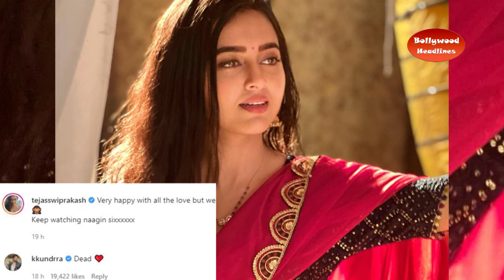Tejasswi prakash के इस अवतार ने लूटा Karan Kundra का दिल, संभले नहीं संभला Karan का दिल